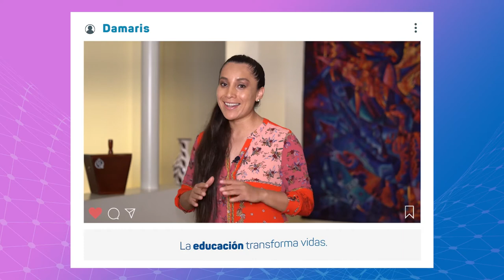Damaris: Estudia y sé el mejor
La reconocida cantautora Damaris te recuerda que para alcanzar tus metas debes estudiar y ser el mejor.